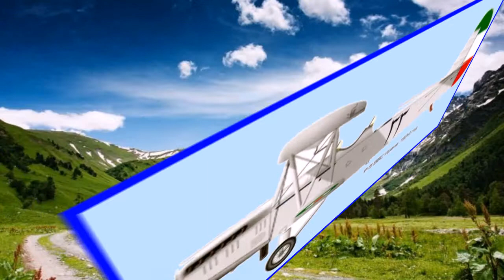Любовь очередная самолет Р 5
Посвящен самолету легенде Р-5 гениального авиаконструктора Поликарпова. Самолет в числе первых осваивал высокогорнве трассы Памира